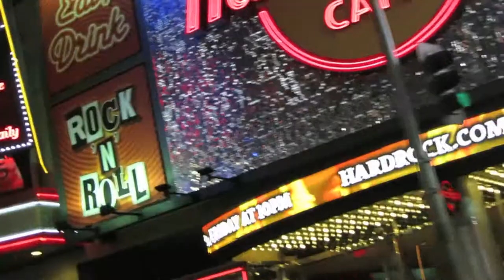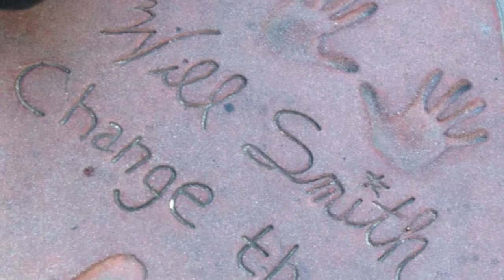HOLLYWOOD by Hunter Green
"Hollywood"  DRE GIPSON (ft. Angelo Moore)

VIDEO CREATED BY:
KIMIKO W.